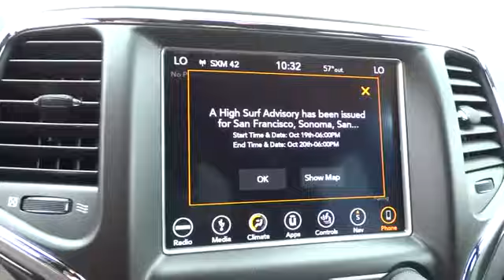2018 JEEP GRAND CHEROKEE Santa Rosa, Petaluma, Marin, San Francisco, North Bay, CA JC109078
2018 JEEP GRAND CHEROKEE
2018 JEEP GRAND CHEROKEE 4X4 - Stock#: JC109078 - VIN#: 1C4RJFCT3JC109078

2727 Dowd Dr.

NAV, Sunroof, Heated/Cooled Leather Seats, Heated Rear Seat, Power Liftgate, Satellite Radio, Back-Up Camera, 4x4, QUADRA-DRIVE II 4WD SYSTEM, QUICK ORDER PACKAGE 28P. Overland trim, Granite Crystal Met. Clear Coat exterior CLICK NOW!br /br /KEY FEATURES INCLUDEbr /Leather Seats, Navigation, Power Liftgate, Heated Driver Seat, Heated Rear Seat, Cooled Driver Seat, Back-Up Camera, Satellite Radio, iPod/MP3 Input, Onboard Communications System, Trailer Hitch, Dual Moonroof, Aluminum Wheels, Remote Engine Start, Dual Zone A/C Rear Spoiler, MP3 Player, Privacy Glass, Remote Trunk Release, Keyless Entry. br /br /OPTION PACKAGESbr /ENGINE: 5.7L V8 MDS VVT GVWR: 6,800 lbs, 230MM Rear Axle, 3.09 Rear Axle Ratio, 700 Amp Maintenance Free Battery, Anti-Lock 4-Wheel Disc HD Brakes, JEEP ACTIVE SAFETY GROUP Lane Departure Warning Plus, Parallel & Perp Park Assist w/Stop, Advanced Brake Assist, Full Speed FWD Collision Warn Plus, Adaptive Cruise Control w/Stop, 19 SPEAKERS HIGH PERFORMANCE AUDIO 825 Watt Amplifier, QUADRA-DRIVE II 4WD SYSTEM 230MM Rear Axle, Electronic Limited Slip Differential Rear Axle, BLIND SPOT & CROSS PATH DETECTION, QUICK ORDER PACKAGE 28P Engine: 5.7L V8 MDS VVT, Transmission: 8-Speed Automatic (8HP70), TRANSMISSION: 8-SPEED AUTOMATIC (8HP70). br /br /Plus government fees and taxes, any finance charges, $80 dealer document processing charge, any electronic filing charge and any emission testing charge. (Eff 7/1/12). Price contains all applicable dealer incentives and non-limited factory rebates.br /